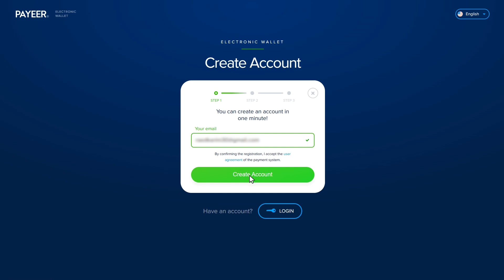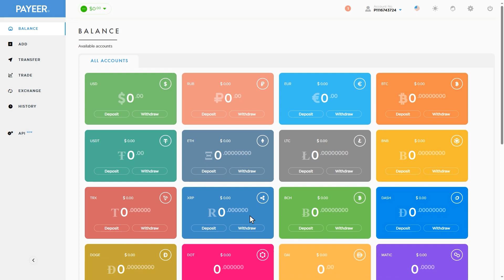How to Create a Payeer Account | Signup Guide 2024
Welcome to our comprehensive tutorial on how to create a Payeer account in 2024! If you're searching for a reliable and versatile e-wallet, Payeer.com offers a robust platform for handling a variety of digital financial transactions. In this video, we'll guide you through the step-by-step process of registering an account on Payeer.com, ensuring that you can start managing your finances online with ease.

Here's what you'll learn in this video:
• Navigating the Payeer.com website and understanding its features.
• Detailed steps on how to fill out the registration form with your personal and financial information.
• How to verify your account to ensure full functionality and enhanced security.

Whether you're looking to send and receive money internationally, exchange different currencies, or simply manage daily financial operations, setting up a Payeer account can be a significant asset.

Follow our guide for a smooth Sign up process, and get ready to unlock all the benefits that Payeer has to offer!

If you want to exchange Payeer to USDT TRC20 and vice versa with bonuses, visit the XMLGold website! Our exchange bonuses for converting Payeer to Tether USDT (TRC20) can reach up to 2%.